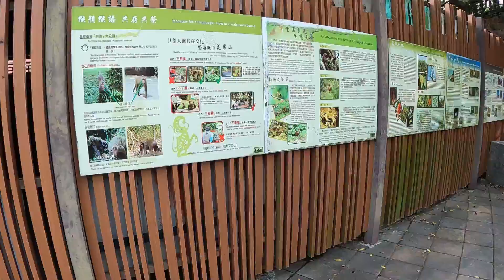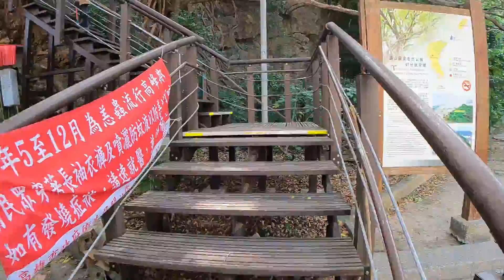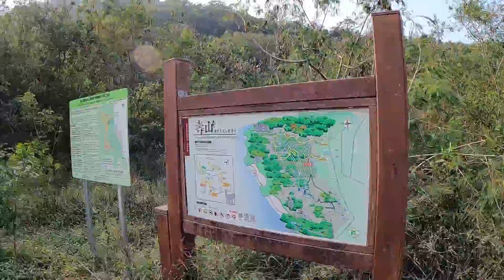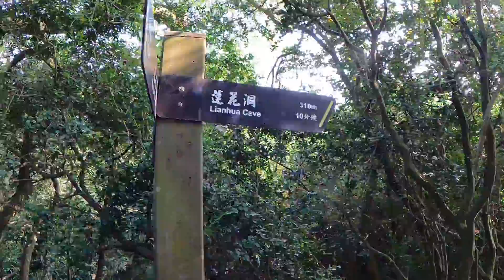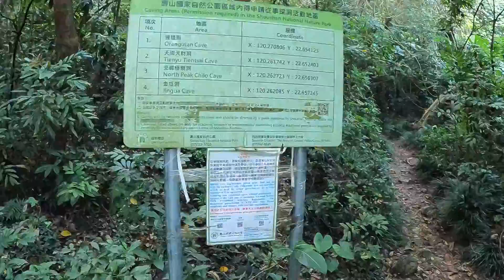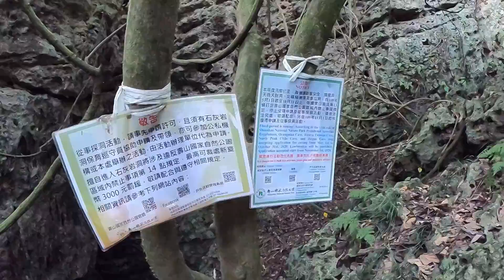高雄柴山秘境探險 | 柴山大峽谷與小錐麓最後紀錄～台灣人猴共存共榮的寶地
這次原來到高雄北柴山步道健行，來柴山的大峽谷與小錐麓探險，順遊一些知名景點如四棵榕、盤榕等，由於柴山早期山友開闢了許多捷徑，其中也有一些現在主要步道沒有的美景，像是柴山大峽谷與小錐麓便是，但由於目前柴山捷徑太多已造成生態破壞，所以這次只有將秘境的美景分享給大家，就沒有再放上如何前往的教學了，也是為了大家的安全著想，並希望可以逐漸恢復生態樣貌。

※請大家攀爬柴山時行走主要步道，以維護自身安全